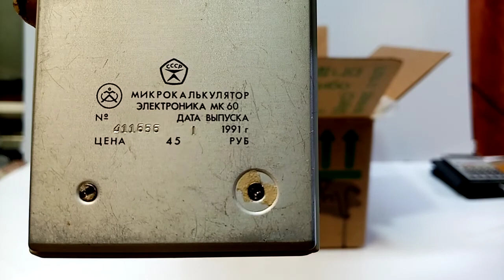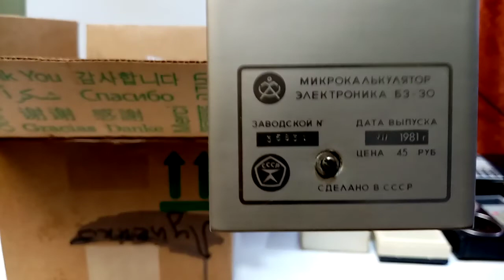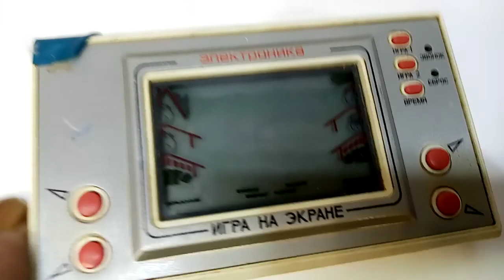Подарки от подписчика №2